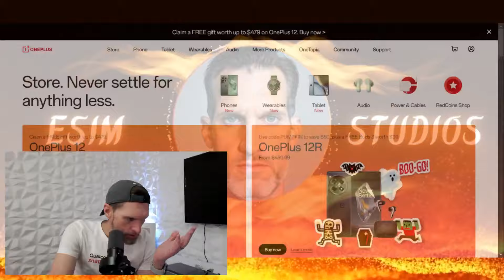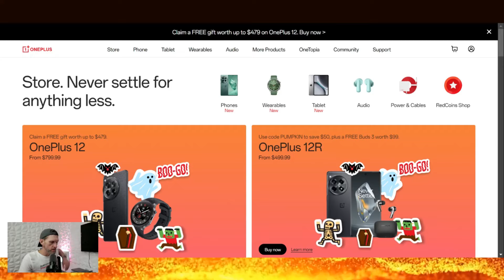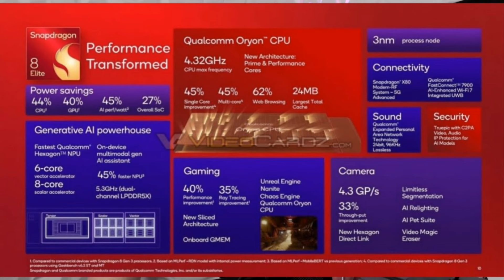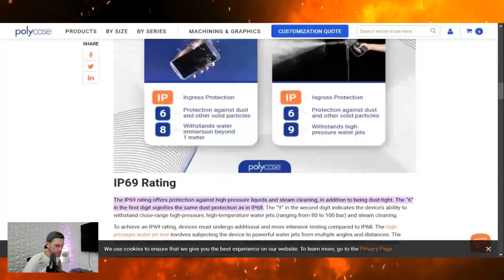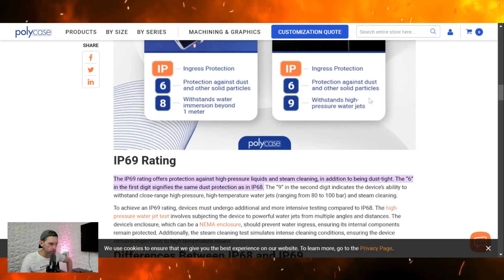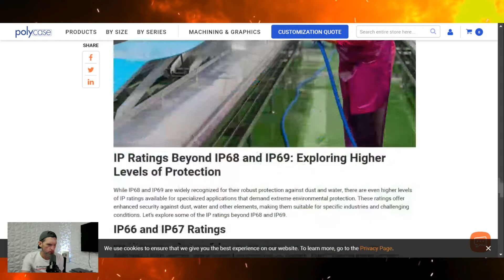OnePlus 13 Might Just be the Best Phone of 2024 & 2025 Even Better Than Apple iPhone 16 Pro Max S25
ABOUT eSIM STUDIOS ⬇️
Taylor Bell is the founder, creator and host of the successful eSIM Studios YouTube Channel & eSIM Studios Podcast. Mr. Bell is a graduate from the University of Houston at the Hilton Hotel & Restaurant program and holds multiple technical degrees from accredited institutions. He is a proud member of the GSM Association (GSMA) & Consumer Technology Association (CTA) as well as an attendee of the yearly Consumer Electronics Convention (CES) in Las Vegas. We are also an official partner of the YouTube Creator's Program and an official partner of the Google Pixel SuperFans membership group.